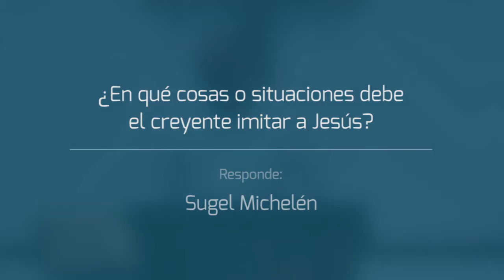¿En qué debemos imitar a Cristo? - Sugel Michelén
Iglesia Evangélica de la Gracia en Barcelona
Sesión de preguntas del día 3 de abril del 2015
Responde: Sugel Michelén